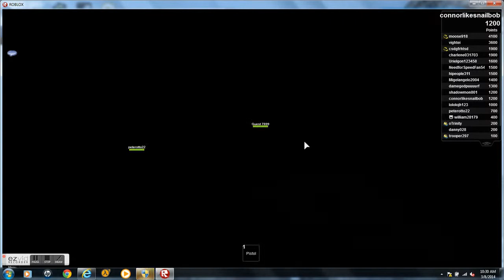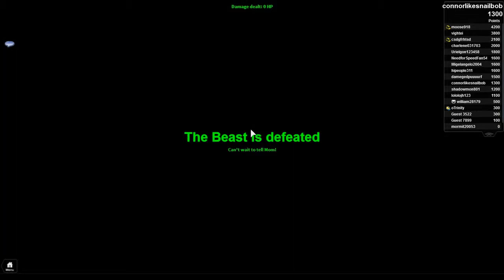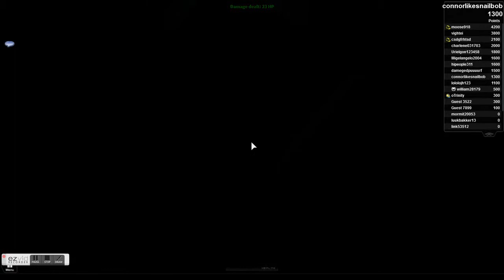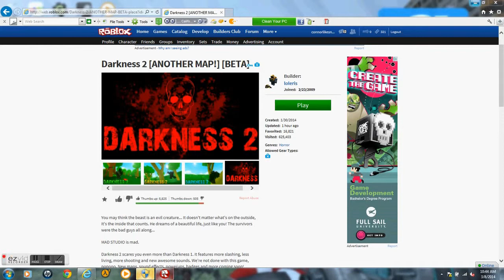roblox darkness 2 with william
i sure do get owned by this crazy beast in Darkness 2